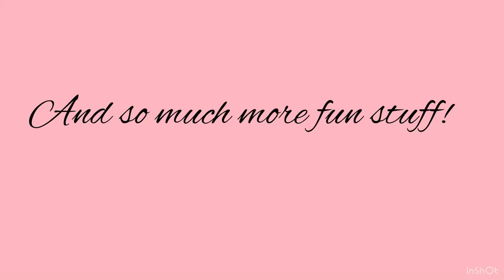Making Homemade brownies Part 1!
Let’s try to get to 100k by the end of 2022! Be safe!

 Song: All I do is win
Artist: DJ khaled
Album:  Victory